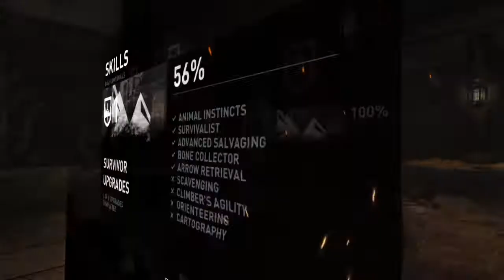Tomb Raider: Definitive Edition - Walkthrough Part 59